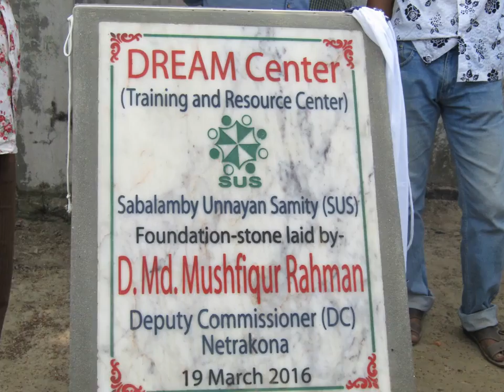sabalamby Unnyan Samity (SUS)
Since inception in 1986, SUS has been trying to stand behind the deprived and destitute people especially women, adolescents and children of the community. SUS is striving with its sincere efforts and faith with a view to bring smile among the deprived people of the community, practicing freedom, exploring the productive and innovative power, establishing human rights and dignity by reducing mal-growth exploration of unequal power, superstition, hypocrisy, deprivation, terrorism, illegal ruling and invasion and destroying the devil power of the society.

The head office of SUS is situated at eastern part of Netrakona district town and 160 km. apart from Dhaka, the capital city of Bangladesh. SUS has been working to materialize the dream “People live in a society with dignity and justice”. A group of committed staffs are working hard with trust and sincerity for achieving the goal and objectives of the organization. All the activities of SUS are being operated for bringing positive changes by considering the situation, analyzing the capacity and scope of the program participants.